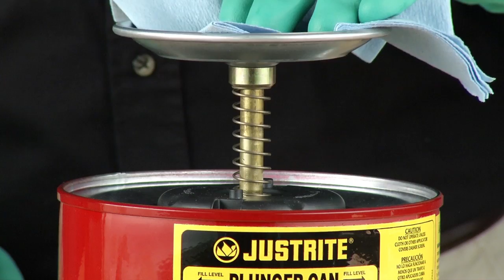Justrite Plunger Cans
Find a huge selection of Justrite products at SustainableSupply.com.